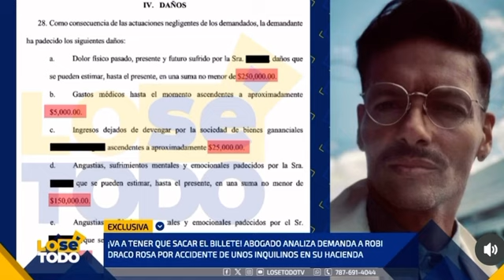DEMANDAN a ROBI DRACO ROSA video suministrado por LO SÉ TODO WAPA TV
Demandan a ROBI DRACO ROSA el programa LO SÉ TODO de WAPA CONVERSA CON EL lcdo. Joe Mercado sobre dicha acción legal

Video cortesía de WAPA TV